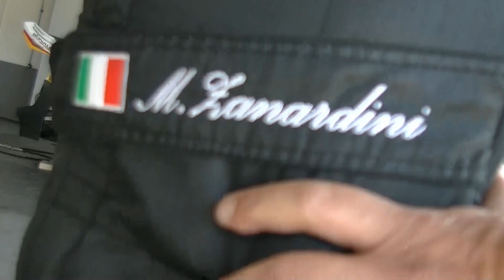Campionato Italiano GT - Zanardini & El Pato - Paul Ricard 2014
DATE: 30.31/08/2014
TRACK: Paul Ricard (France)
EVENT: Campionato Italiano GT 4°Round
DRIVER'S: Mirko Zanardini, Ivan "ElPato" Benvenuti
CAR: Lamborghini Gallardo GT cup
TEAM: Bonaldi MotorSport
SERVICE VIDEO: SportActionCam
SERVICE PHOTO: Fabio Principe
EDITIG VIDEO: SportActionCam